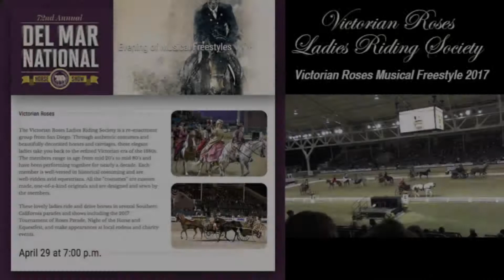Victorian Roses • Evening of Musical Freestyles • Del Mar 2017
The Victorian Roses Ladies Riding Society perform their routine at the Del Mar Evening of Musical Freestyles • 2017